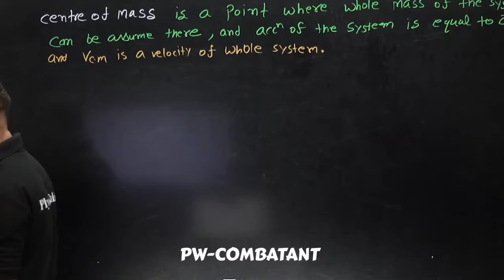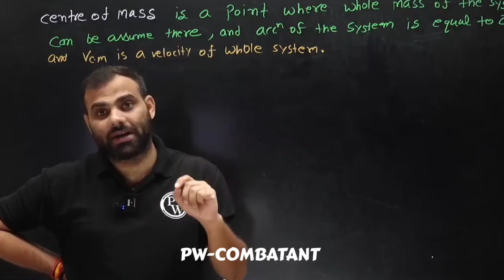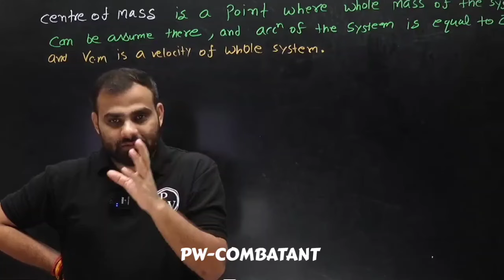कर ले नहीं तो पछताएगा 😡 25 Lakh Aspirants 🔥 Backlog Solution| MR Sir Hard Motivation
पूरा साल Backlog में ही निकाल दे 😡 25 Lakh Aspirants 🔥 Eye Opener Message | MR Sir Hard Motivation
pw ghost video
sachin sir ghost story
pw ghost story
neet motivation
neet 2025
11 barbaad neet 2025,
11th wasted want to crack neet 2025 pw,
11th backlog neet 2025,
11th wasted want to crack neet 2025 mr sir,
11th wasted want to crack neet 2025 alakh pandey,
700+ in neet 2025,
700 marks in neet 2025,
neet 2025,
0 to 700 in neet 2025,
0 to 720 in neet 2025, neet 2025,
1 year plan for neet 2025,
11 barbad ho gaya neet 2025,
1 year plan for neet 2025 for droppers,
12th lakshya neet 2025,
11th barbaad neet 2025,
11th wasted neet 2025,
1 year plan to crack neet 2025,
11th backlog neet 2025,
6 months strategy for neet 2025,
6 month plan for neet 2025,
720 neet 2025,
700+ in neet 2025,
720 in neet 2025,
720 out of 720 in neet 2025,
720 marks in neet 2025,
75 criteria for neet 2025,